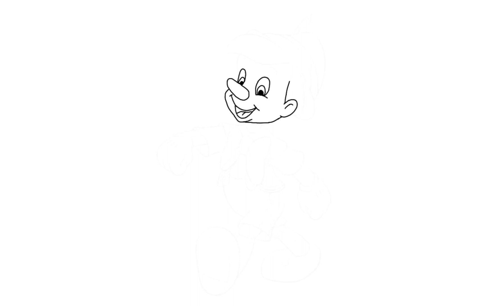pinokyo çizim ve boyama / pinocchio drawing and painting/ nasıl çizilir?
pinokyo çizim ve boyama videoları.  eğitici çizim ve boyama videoları.